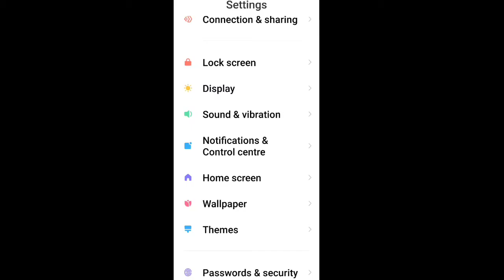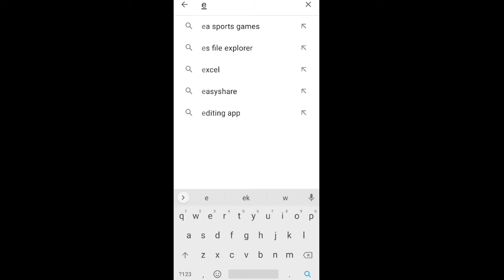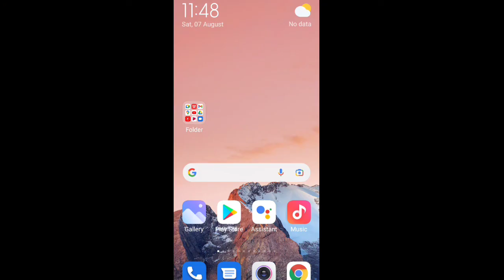Fix You have been disconnected check your internet connection try again problem in Evil Lands RPG